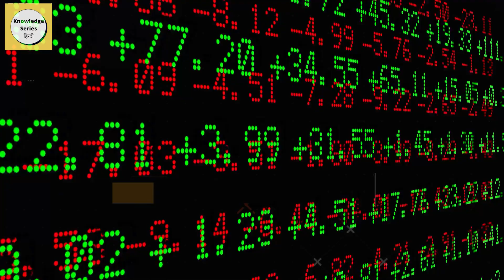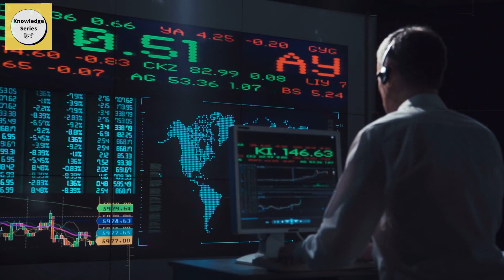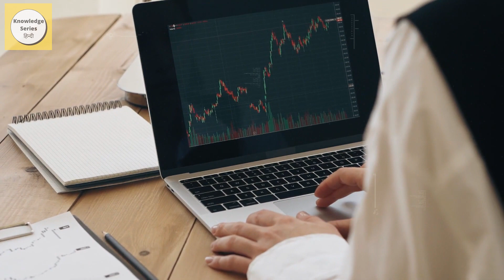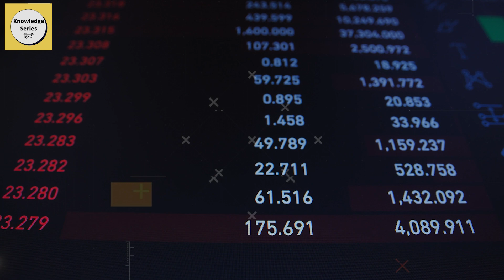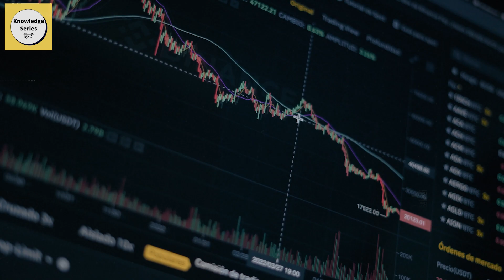Get Rich Buying Stocks 🤑💸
While this is quite difficult to achieve, it is definitely not impossible. There have been many cases in the modern world where investors have become rich through their investments in stock markets.